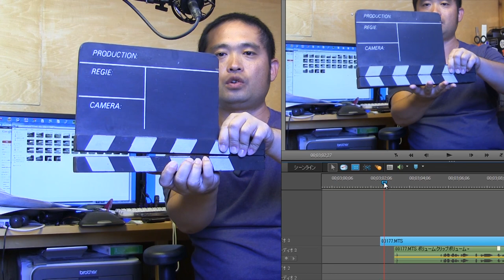[オルガンライフ]映画撮影の前にカメラの前で鳴らす謎の板 カチンコ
映画撮影の時にカメラの前で、文字が書かれた板を見せているシーンがあります。　なにか、カメラに撮影情報を写しているのだと思われますが、であれば拍子木のような物は何？　と考えると思います。

撮影開始の合図であれば、監督が既に指示しているので改めて出す必要は無いと思います。

この器具はカチンコと呼ばれて、かつて、音声と映像を別々の機械で収録していた時に使われていた物です。　現在のビデオカメラだと音声と映像がずれることは無いですが、別々に撮影している場合は必ずずれます。　このズレをあとで修正できるようにするためにカチンコを鳴らします。

カメラにはカチンコの動きが、テープレコーダーにはカチンコの鋭い音が収録されています。　これをあとで合わせれば、音声と映像が同期します。